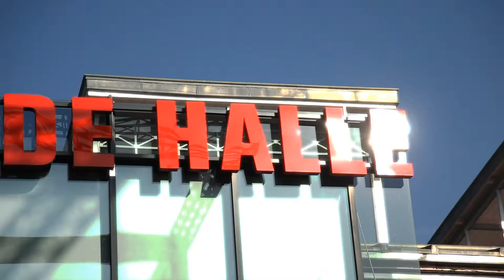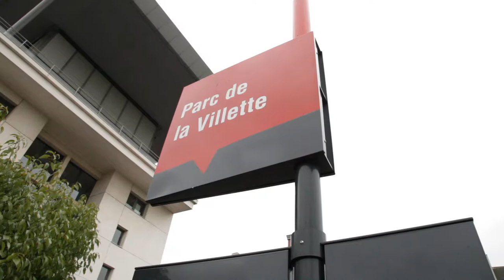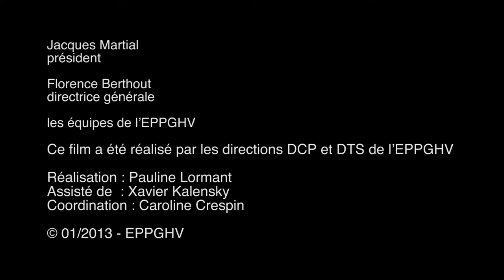Les nouveaux visages du parc culturel urbain - Aborder les transitions énergétiques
Depuis 4 ans, le Parc de la Villette a lancé un ambitieux programme de modernisation et de remise aux normes des espaces bâtis du parc et de ses composantes paysagères. Il s'agit notamment d'améliorer la performance environnementale de l'établissement en réduisant et en optimisant les consommations en eau et en énergie.

Crédits
Jacques Martial, président
Florence Berthout, directrice générale
Les équipes de l'EPPGHV
Ce film a été réalisé par les directions DCP et DTS de l'EPPGHV
Réalisation: Pauline Lormant
Assisté de: Xavier Kalensky
Coordination: Caroline Crespin
© 01/2013 -- EPPGHV